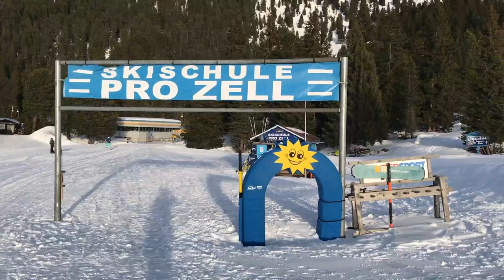Циллерталь Арена | Zillertal Arena | Горные лыжи. Австрия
Циллерталь Арена - самый большой горнолыжный курорт в Тироле!

Если Вам необходима помощь в переводе/бронировании, обращайтесь!
Циллерталь Арена это один из самых популярных горнолыжных курортов в Австрии (Тироль)
Тут огромное количество развлечений после активного катания, такие как Apres-Ski дискотеки, сауны, пешие прогулки, каток, теннис, беговые лыжи, ночное катание на лыжах и на санках… А если же вы хотите сделать денек перерыв между катанием, вы можете посетить один из самых красивых водопадов Австрии - Криммльский Водопад он находится всего в 30 минутах езды на машине, так же доступен на автобусе. (Krimmler Wasserfälle)

Первое письменное упоминание о долине Циллерталь датируется 889 годом, когда король Арнульф Каринтийский предоставил часть своих земель архиепископу Зальцбургскому — тогда же собственность на долину была разделена вдоль реки Циллер. Даже сейчас это разделение хорошо прослеживается — церкви с правой стороны реки, как правило, имеют зеленые башенки и принадлежат Зальцбургской епархии, а церкви с левой стороны реки имеют красные башенки и принадлежат Инсбрукской епархии.
Между всеми курортами долины действует 1 Скипас регулярно ходят поезда Циллертальской железной дороги, открытой в 1902 году. Кроме того, от курорта к курорту можно передвигаться на автобусе.
Циллерталь так же включает в себе такие известные каталки как Циллерталь Арена, Майерхофен, Фюген, Хохфюген и ледник Хинтертукс на которые действует 1  Скипас.  Не стоит упускать возможность покатать эти горы.
На арене море фрирайда, катание вне трасс тут довольно безопасное и хорошо изучается с подъёмника… Идеально подойдёт для первых шагов начинающих фрирайдеров.

Очень советую Вам посетить Циллерталь и Хохфюген